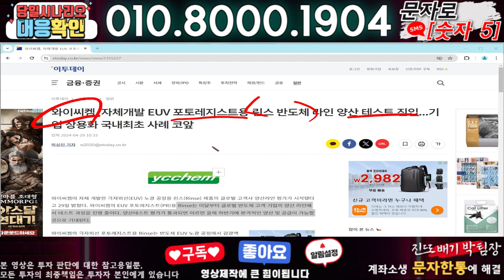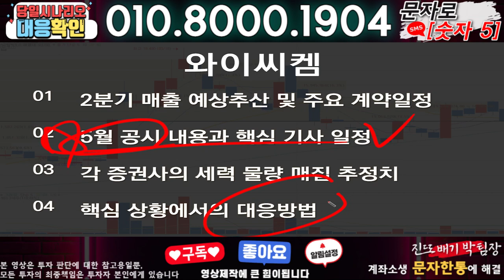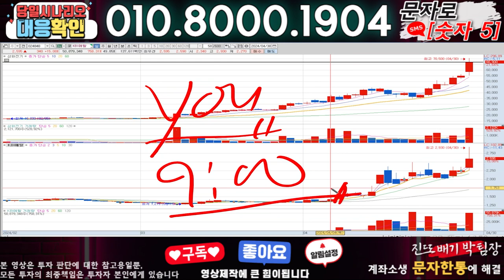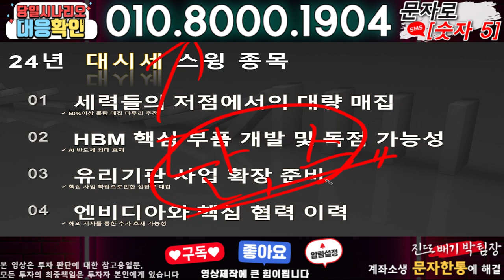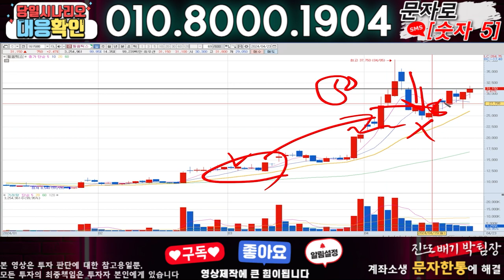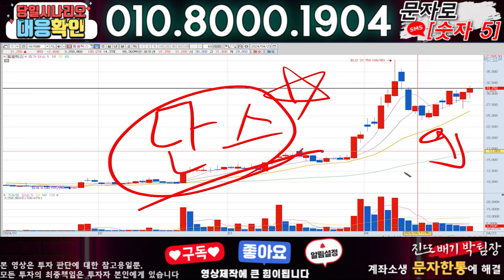와이씨켐 ) 3분전 기습속보-공식입장발표!! 무슨일인가?